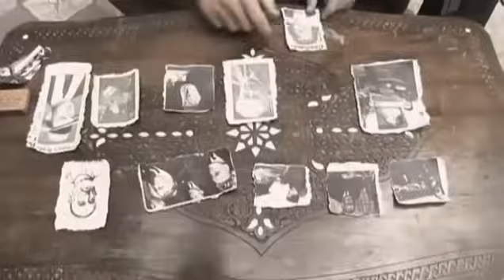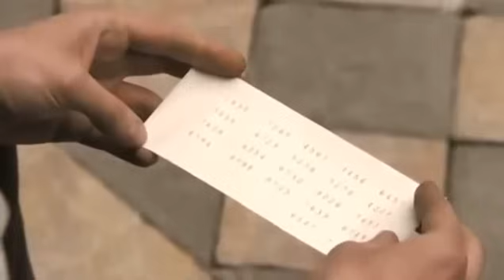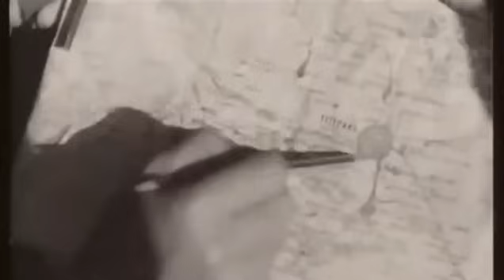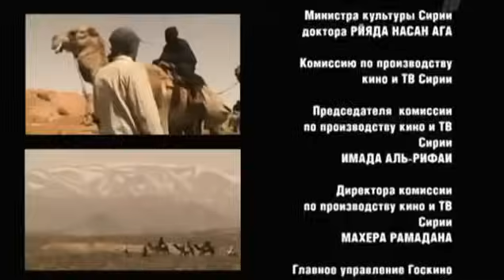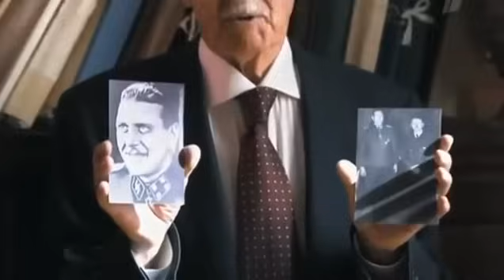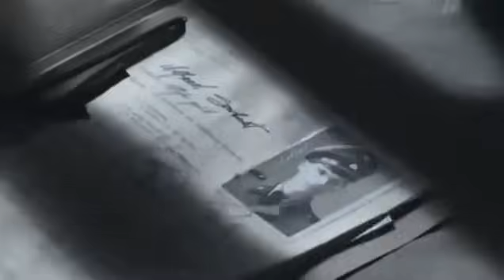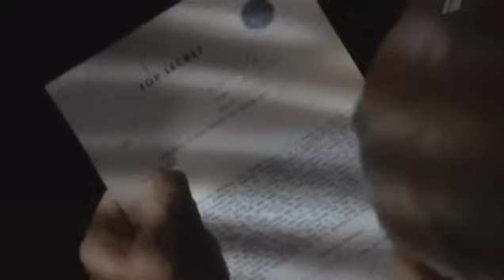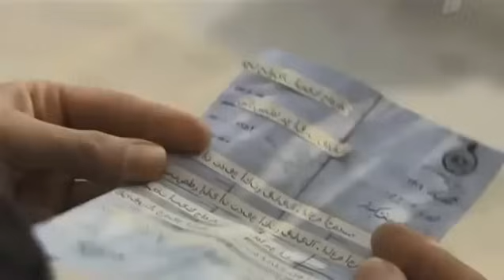Правдивая история Тегеран-43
Главными героями фильма "Правдивая история. Тегеран—43" является супружеская пара, разведчики-нелегалы Геворк и Гоар Вартанян. В фильме о событиях в Тегеране в 1943 году рассказывают сами разведчики. Сюжет фильма основан на уникальной разведывательной операции, проведенной советской внешней разведкой и предотвратившей убийство лидеров трех держав, участников антигитлеровской коалиции — Иосифа Сталина, Франклина Рузвельта и Уинстона Черчилля на Тегеранской конференции в 1943 году.По жанру фильм "Правдивая история. Тегеран—43" — докудрама. В картине есть большие эпизоды, сыгранные актерами, а есть хроника и документальная часть, где супруги Вартаняны комментируют события тех далеких дней. Шестнадцатилетний Геворк Вартанян получает от резидента советской разведки в Тегеране И. И. Агаянца задание создать небольшой отряд в 6—7 человек из своих друзей и добровольных помощников для выявления немецких агентов в Тегеране. Геворк Вартанян собирает свою команду. Среди них — шестнадцатилетняя девушка—армянка Гоар. Между Геворком и Гоар возникают сначала дружба, а потом и любовь.С 1940 по 1945 год группа Вартаняна обнаружила более 400 немецких агентов в Иране.Служба в Иране, которая длилась с 1940 по 1951 год, для Вартаняна и его жены стала важнейшим этапом жизни. Это единственная "страница" их агентурной деятельности, о которой пока можно говорить открыто.

Продвижение и развитие YouTube канала (SMM) - Armen Tigranyan